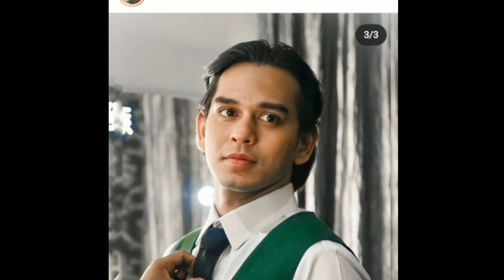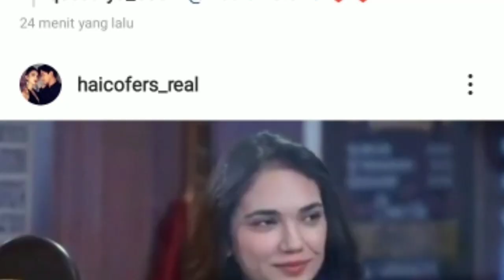TERNYATA HUBUNGAN RANGGA AZOF DAN HAICO VDV SUDAH SEDEKAT INI DI PERLIHATKAN DI DUNIA NYATA...???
Assalamualaikum.